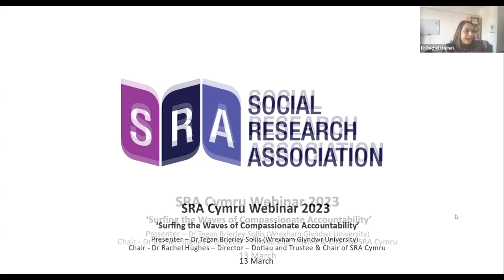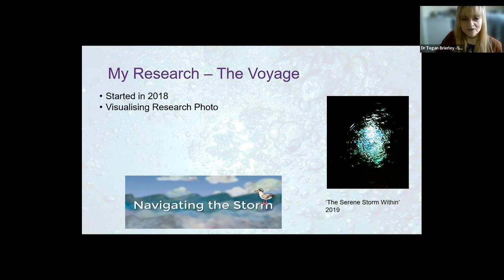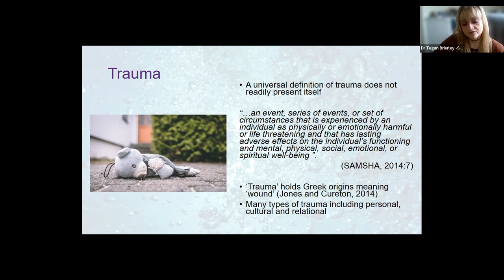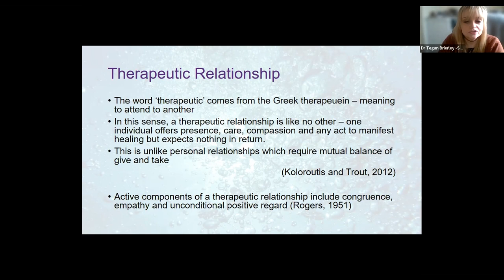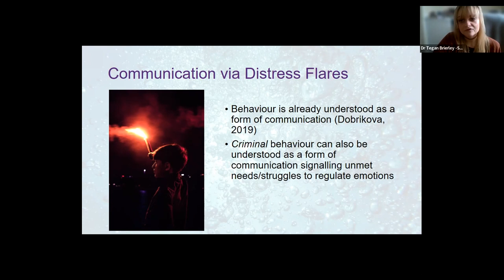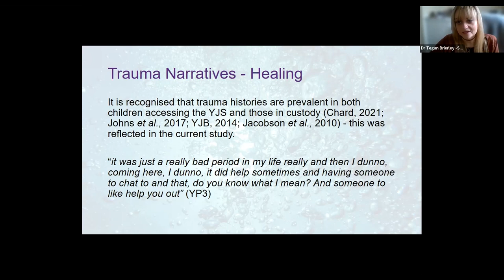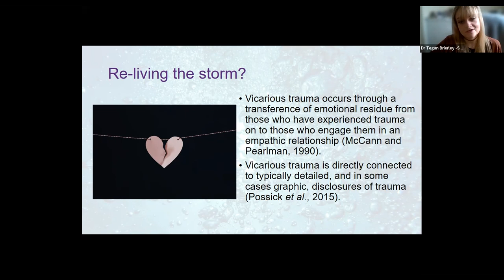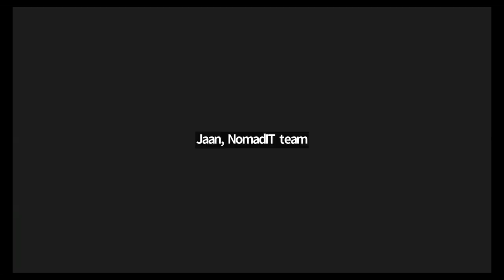SRA Cymru Webinar: 'Surfing the Waves of Compassionate Accountability' - 13 March 2023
SRA Cymru Webinar: 'Surfing the Waves of Compassionate Accountability' on 13 March 2023

Being trauma-informed is part of us being a compassionate nation. In this webinar, Tegan Brierley-Sollis will explore the emerging trauma-informed culture within the North Wales Youth Justice Service. She will talk through an in-depth journey into some of the findings, based on accounts given by justice involved children and service providers, of the research, the challenges of embedding a trauma-informed culture into a justice setting, as well as the benefits this shift may have on children accessing the service and staff working within the service.

Speaker:Tegan Brierley-Sollis

Tegan Brierley-Sollis is a lecturer in Policing, Criminology and Trauma-Informed Approaches at Wrexham Glyndwr University. Tegan is a member of Cyfiawnder: The Social Inclusion Research Institute at the University and has experience working and volunteering with children and adults involved in the criminal justice system, across both statutory and voluntary services. During her PhD studies, Tegan created a concept to explain trauma and trauma-informed practice which has been developed into an animation titled ‘Navigating the Storm’.